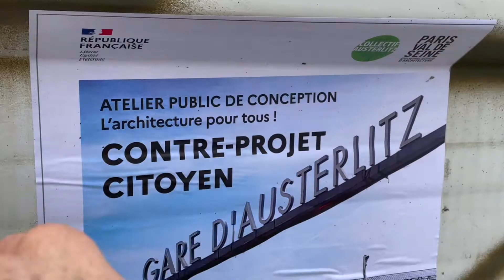Un contre-projet pour Austerlitz : atelier public de conception le 12 mai 2022 à 18 h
🟪 Pour ne plus subir les grands projets toxiques, prenez le pouvoir en participant le 12 mai prochain à 18 h à l’atelier public de conception d’un contre-projet pour Austerlitz. S’inscrire ➡️

🟪 L’atelier se tiendra dans le grand auditorium de l’ENSA Paris-Val de Seine et sera animé par Judith Rotbart et ses collègues, qui y enseignent l’architecture.

🟪 Il se déroulera en 3 parties : procès (équitable) du projet A7/A8 de la SEMAPA (1 h), exploration en images du contexte du projet (1 h) puis construction collaborative d’un contre-projet.

🟪 Le projet actuel de la SEMAPA suscite un rejet massif du fait de ses dimensions monstrueuses (300 mètres de long sur 37 mètres de haut) et de son impact dévastateur pour l’environnement, le patrimoine historique et les activités économiques.

🟪 L’objectif de l’atelier est de concevoir ensemble un projet qui réponde aux défis de notre temps, et aux besoins des parties prenantes.

🟪 Nous démontrerons ainsi qu’une autre façon de faire de l’urbanisme est possible.

👉 Le Collectif Austerlitz regroupe riverains, commerçants, associations (FNE Paris, SOS Paris, les Incopruptibles, Les Amis de la Terre , Retrouvons le Nord de la gare du Nord, Extinction Rebellion Ile de France/Paris, Alternatiba Paris, la Rue est à Nous, Attac 13e, CNNR) et groupes politiques (EÉLV ÎDF).